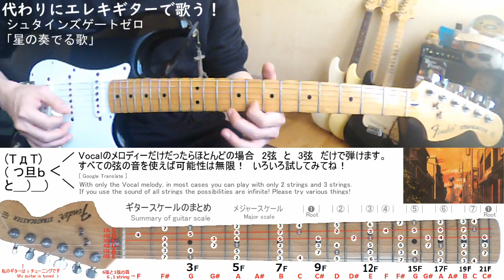Steins;Gate Zero シュタインズゲートゼロ 星の奏でる歌 エレキギター弾いてみた anime songs Yngwie style guitar arrange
代わりにエレキギターで歌う！ No.11

原曲
アニメ  Steins;Gate Zero シュタインズゲートゼロ 「星の奏でる歌」

My favorite guitarist
・Yngwie Malmsteen
・Ritchie Blackmore